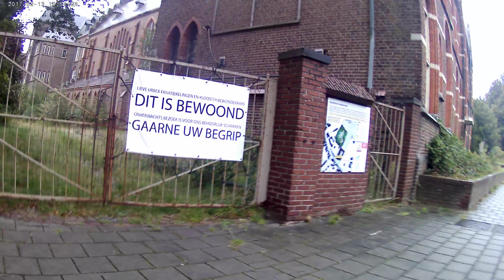actiecame zonnig en ook regen 5 oktober oktober 2021 s 20 film r snoe